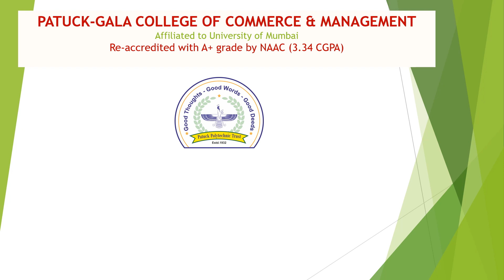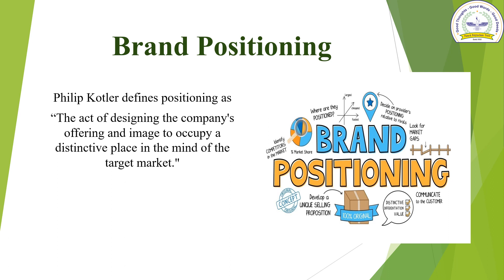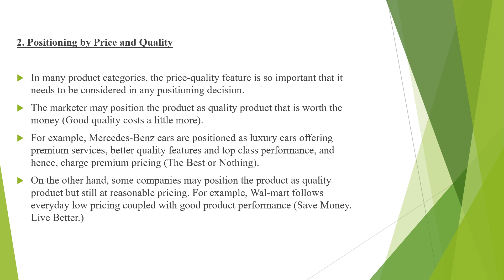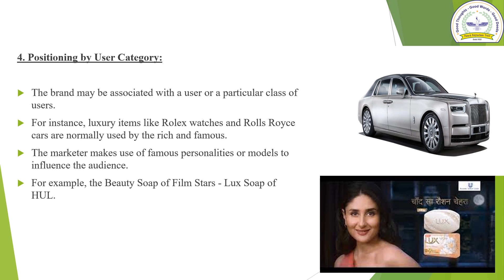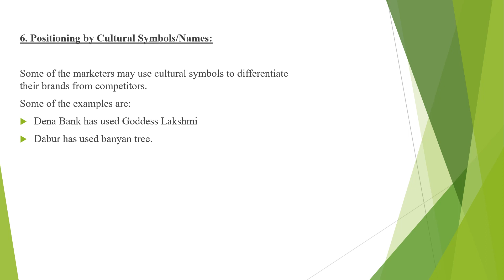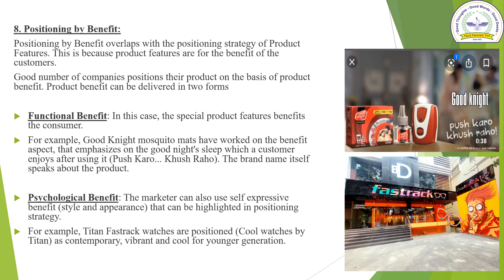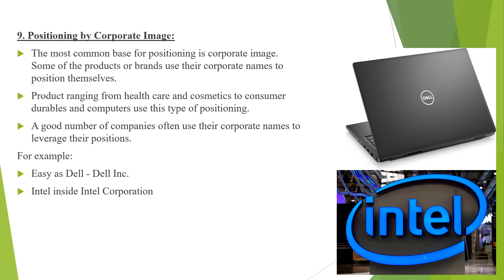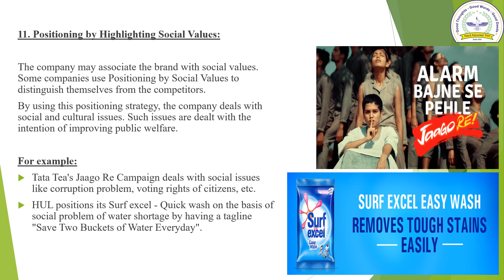Meaning and Strategies of Positioning